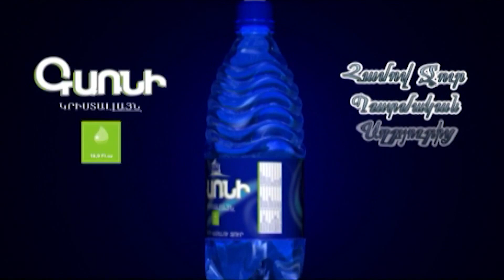Սեյրան Օհանյանը բացահայտում է Նիկոլի դավաճանական հրամանները